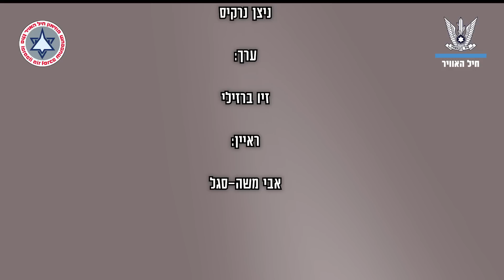סא״ל מיל. ד״ר אהרון שגיא טייס עיט בטייסת 109 במלחמת ההתשה וטייס קורנס בטייסת 119 במלחמת יום הכיפורים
הראיון השני מבין שניים עם סא״ל מיל. ד״ר אהרון שגיא צולם במוסך המטוסים ההיסטוריים שלו
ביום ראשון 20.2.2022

הפיקה וצילמה:

ניצן נרקיס

ערך זיו ברזילי

ראיין:

אבי משה-סגל

תודתנו מקרב לב נתונה לסא״ל מיל. ד״ר אהרון שגיא
ולצוות המתנדבים המסור שעובד איתו!